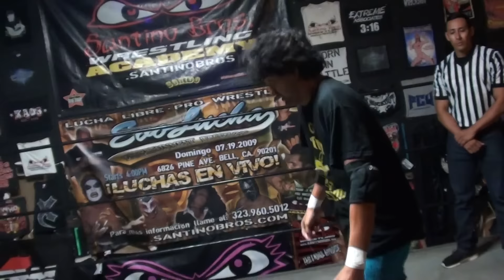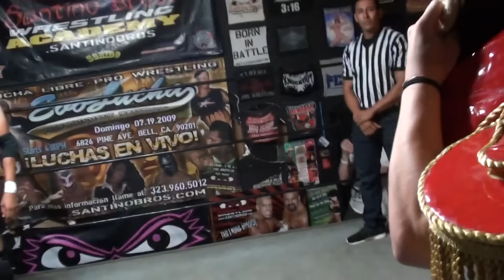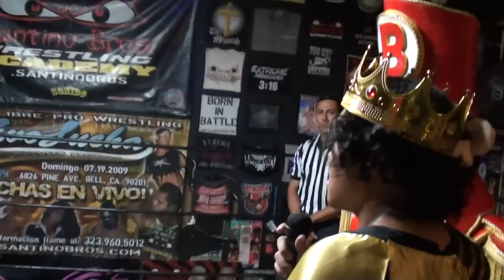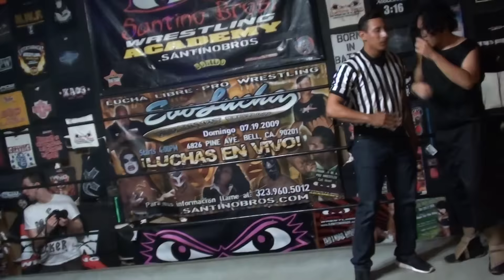Wrestling Pro Wrestling King Desi vs Sexy Chino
Get in the ring! Learn how to become a Pro Wrestler! Beginners Classes starting soon.